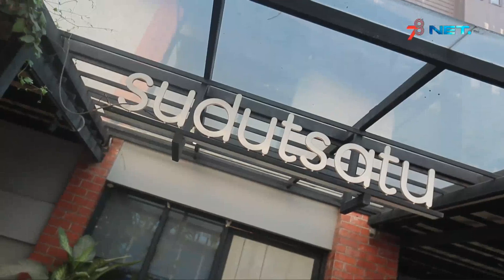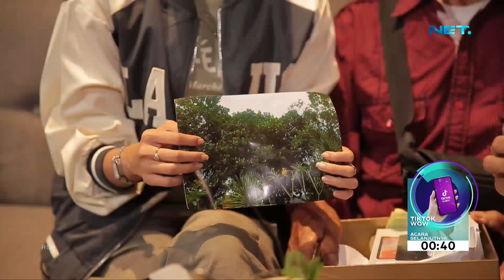Tangis Pak Ahmad Pecah Saat Telfon Anak Bontotnya, Kangen Banget -CERITA HARI INI (4/4)